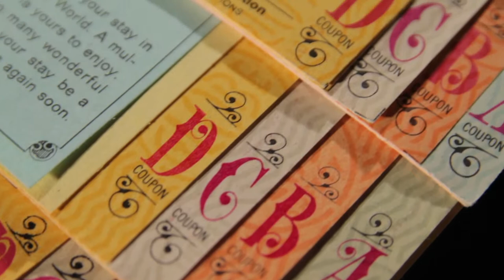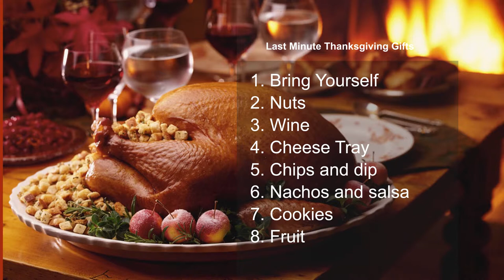Last Minute Thanksgiving Gifts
Last Minute Thanksgiving gifts to bring to a party on any budget
Fancy to inexpensive to just shoestring budget cheap gift ideas
Going to a Thanksgiving Party and need last minute suggestions, listen to Anna for a great collection of gifts